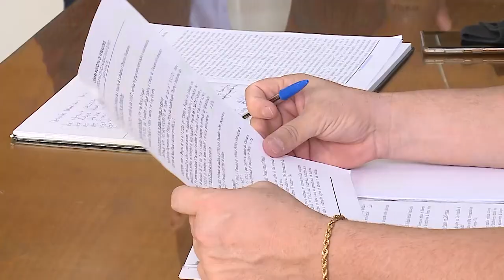Comissão de Direitos Humanos trata de ações de interesse da comunidade